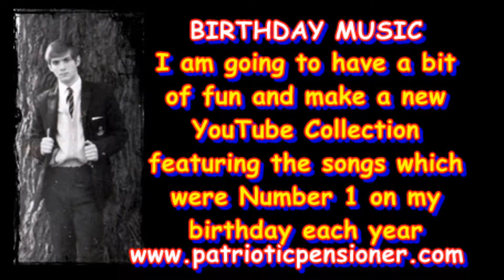Yes Sir, I can Boogie Baccara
I have now reached my 27th birthday in my collection.  This was number 1 in the UK chart on my birthday.